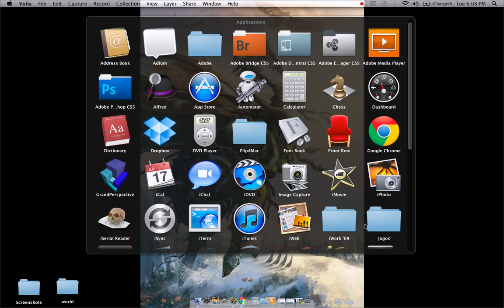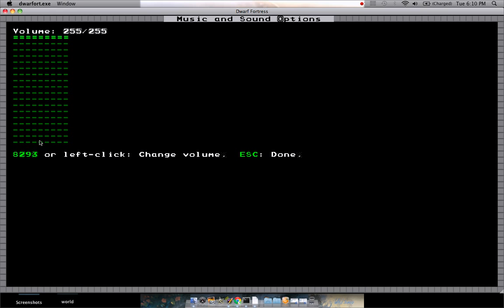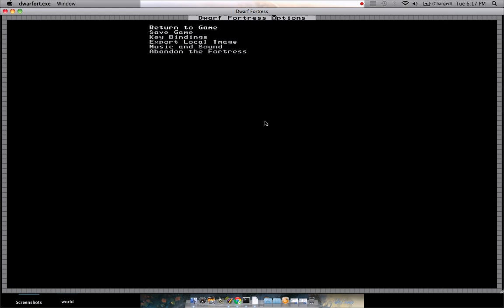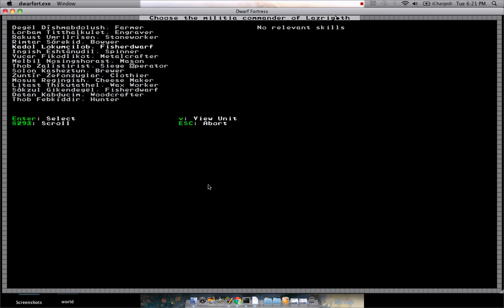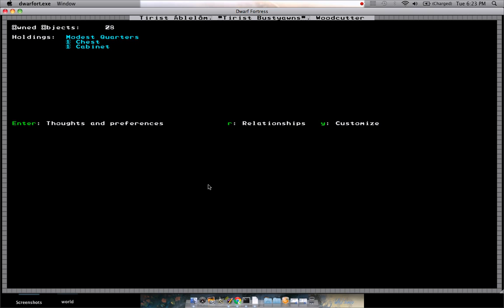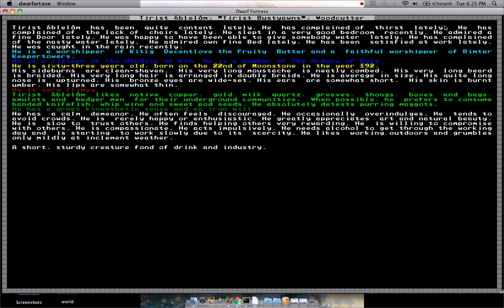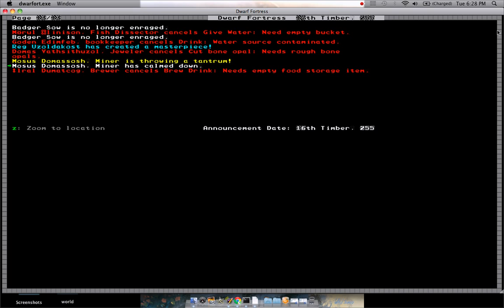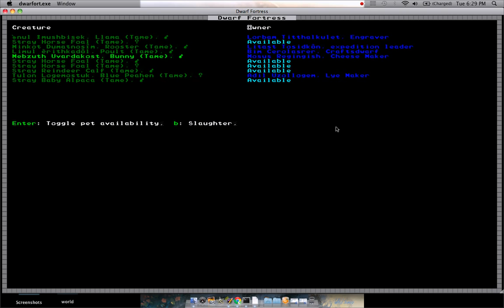Que jogo é esse Dwarf Fortress?